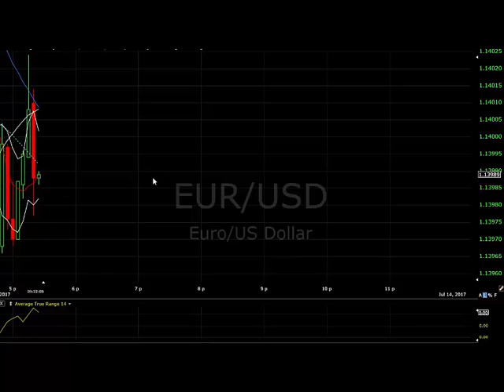Why trading is so difficult - Friday's video...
I'm in London all day today so thought I would discuss some concepts around why so many traders find it difficult to be consistently profitable...